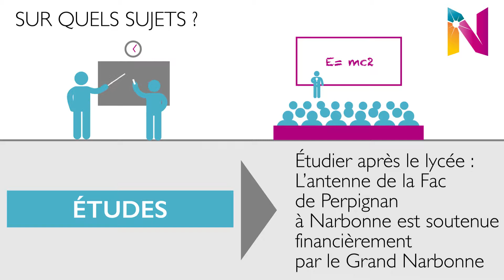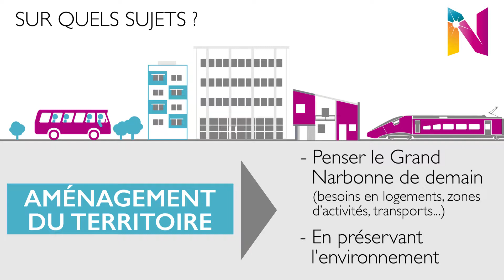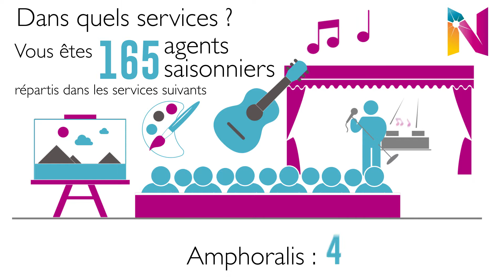MOTION DESIGN : L'EMPLOI SAISONNIER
L'emploi saisonnier comment ça marche ?